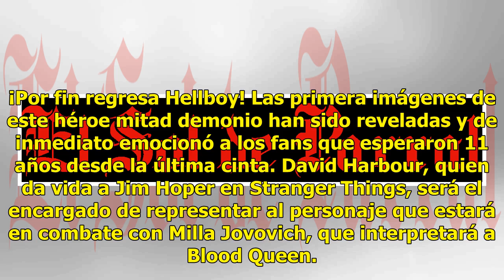Esta estrella de Stranger Things será el nuevo Hellboy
¡Por fin regresa Hellboy! Las primera imágenes de este héroe mitad demonio han sido reveladas y de inmediato emocionó a los fans que esperaron 11 años desde la última cinta. David Harbour, quien da vida a Jim Hoper en Stranger Things, será el encargado de representar al personaje que estará en comba...